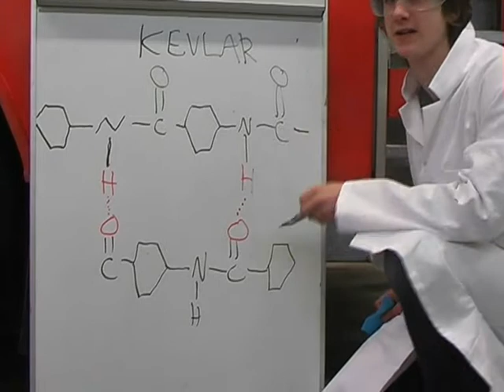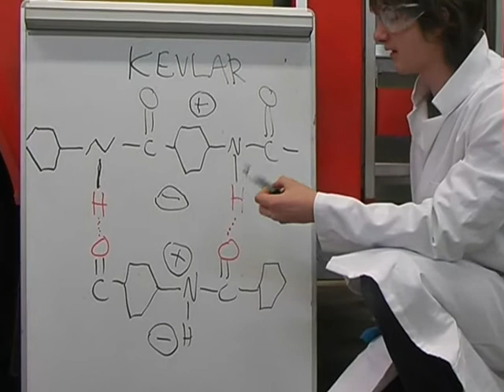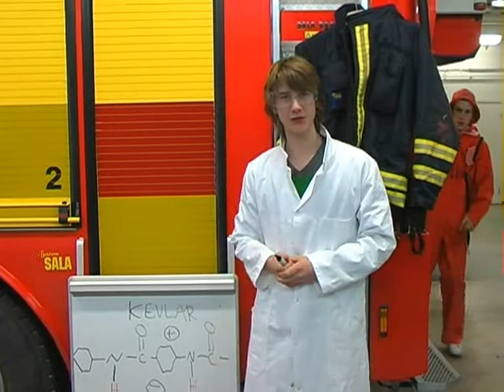Fight fire with Kevlar the movie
A cool movie that won the golden cable award for best language.
It started out as a school project but became something more...